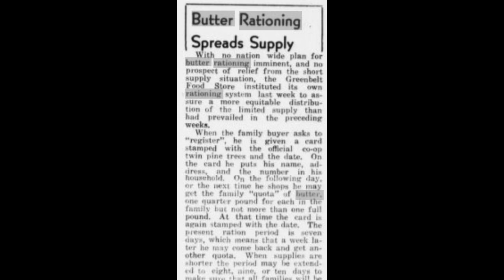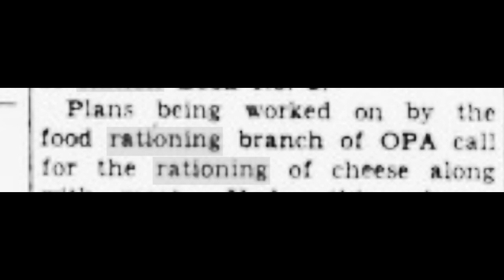Butter Rationing During WWII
In this week's video, we are taking a look at one of the most popular foods that was rationed during the second world war.